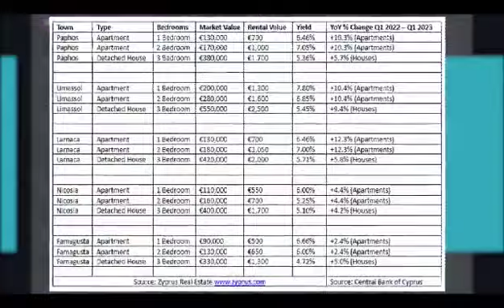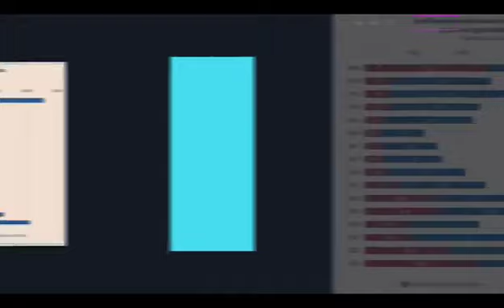Η αγορά και οι τάσεις ακινήτων στην Κύπρο. The Cyprus real estate market and trends 2023 - 2024.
Επεισόδιο από την εκπομπή "Property Moves", όπου ο Διευθύνων Σύμβουλός μας, κ. Χαράλαμπος Πίτρος, συμμετέχει ως καλεσμένος.

Η εκπομπή "Property Moves" του Sigma TV και της Altia έρχεται να σας ταξιδέψει στον συναρπαστικό κόσμο των επενδύσεων στην Κύπρο, προσφέροντας μια μοναδική ευκαιρία στους τηλεθεατές να εξερευνήσουν τη δυναμική και ανεξερεύνητη αγορά των ακινήτων.  Σήμερα μαζί μας ο κύριος Χαράλαμπος Πίτρος, Charalambos Pitros PhD MRICS - CEO της Zyprus Real Estate και λύνουμε τις απορίες σας, για την αγορά ακινήτων με σκοπό την επένδυση.

Παρουσιάζει:  Χριστίνα Δημητρίου

Episode from the show "Property Moves," where our CEO, Mr. Charalambos Pitros, participates as a guest.

The "Property Moves" show on Sigma TV and Altia is here to take you on a captivating journey into the world of investments in Cyprus, offering a unique opportunity for viewers to explore the dynamics of the real estate market. Today, we have the pleasure of hosting Mr. Charalambos Pitros PhD MRICS - CEO of Zyprus Real Estate, addressing your inquiries about real estate investment.

Hosted by: Christina Demetriou